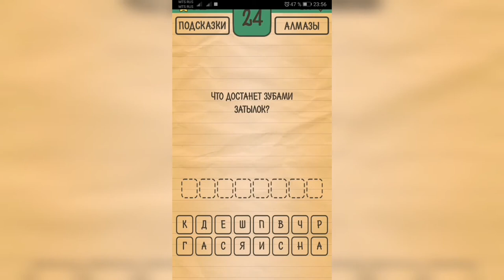Загадки Ребусы Шарады / Загадка / Уровень 24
Как пройти Загадки Ребусы Шарады, ответы, решение раздел Загадка Уровень 24 Что достанет зубами затылок?

Привет, ребята!